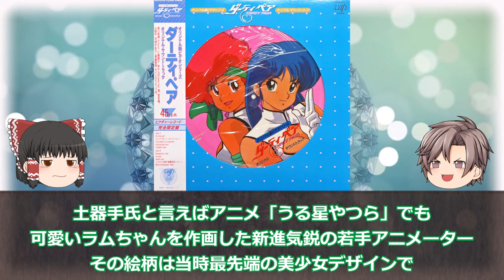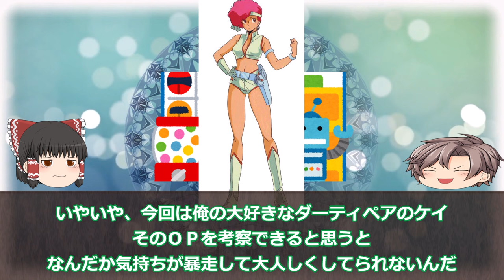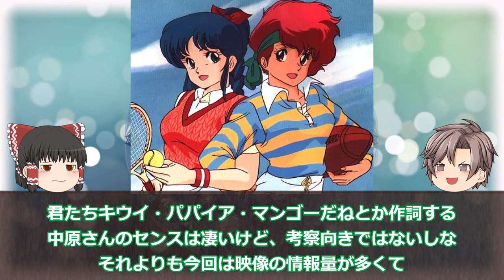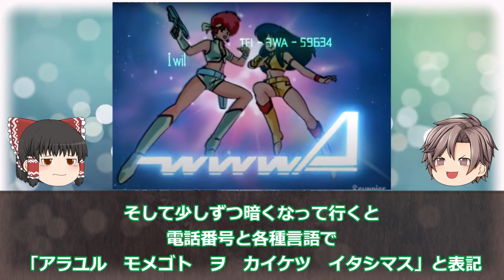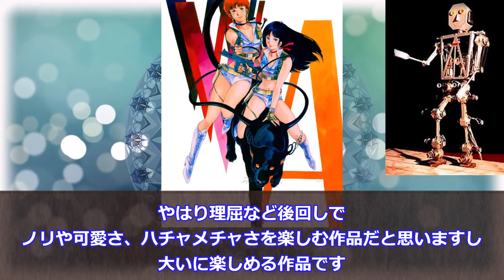【第６２話】仮面ヲタック ダーティペアＯＰ 【ラブリーエンジェル】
昭和アニメと昭和特撮のオープニング・エンディング・主題歌の考察していくチャンネルです。
また現在は【正義の暁計画】発動中です。

メンバーシップとスーパーサンクスの収益が可能となりました。

※「正義の暁計画」とは
チャンネル収益化の暁には、収益金を子供達関連のＮＰＯ・団体に全額寄付し、昭和のヒーローが令和の現在においても「子ども達のためにヒーローとして活動している状況」とする為の計画です。
そうした社会貢献型のチャンネルを目指していますが、内容は思いっきりの茶番劇となっています。

考察や思い入れは人それぞれなので正解は人の数だけあると思います。
非常に私的な考察内容となっています。

第62話は「ダーティペア」です。
土器手氏キャラデザのダーティペアの二人は魅力たっぷりで、ケイ派・ユリ派と分かれても結局どちらも魅力的でした！